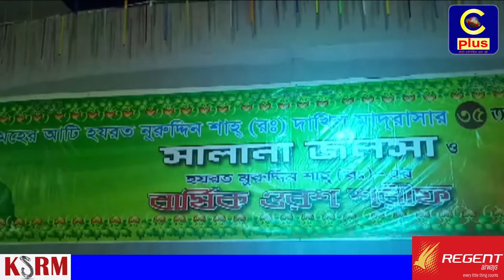পটিয়ায় মেহের আটি হযরত নুরুদ্দিন শাহ্ (র.) দাখিল মাদ্রাসার ৩৫তম সালানা জলসা